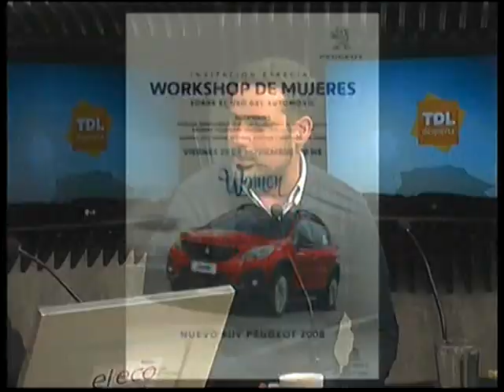Emiliano Melo en el desayuno de Tandil Despierta